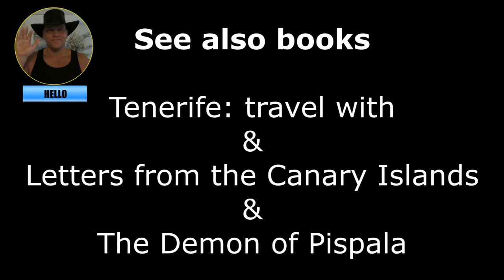MotoGee Särkänniemi amusement park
Fast speed in MotoGee ride in Särkänniemi amusement park.
Speedboat Särkänniemi amusement park
Särkänniemi amusement park in Tampere is a versatile freetime center. A 168 meters high observation tower is located in the park. In addition, the world's first Angry Birds Land is located there. Also dozens of ferocious rides can be found from there.
Парк развлечений Сяркянниеми в Тампере является универсальным свободное время центр.
168 метров смотровая башня находится в парке. Кроме того, первые в мире Angry Птицы Земля находится там. Также десятки свирепых поездок можно найти оттуда.
Särkänniemi Vergnügungspark in Tampere ist ein vielseitiges Freizeit-Center. Ein 168 Meter hoher Aussichtsturm befindet sich im Park. Darüber hinaus ist die weltweit erste Angry Birds Land dort. Auch Dutzende von wilden Fahrten von dort gefunden werden.
Särkänniemi parc d'attractions à Tampere est un centre de temps libre polyvalent. A 168 mètres haute tour d'observation est situé dans le parc. En outre, les premiers oiseaux en colère dans le monde terrestre se trouve là. Aussi des dizaines de manèges féroces peuvent être trouvés à partir de là.
Särkänniemi huvipuisto tampereella on monipuolinen vapaa-ajan keskus.Puistossa sijaítsee 168 metriä korkea näköalatorni. Lisäksi maailman ensimmäinen Angy Birds Land sijaitsee alulleella. Lisäksi kymmeniä toinen toistaan hurjempia laitteita.
タンペレサルカンニエミ遊園地は、多目的な空き時間の中心地です。
168メートルの高観測塔は公園内に位置しています。また、世界初の怒っている鳥の土地がそこにあります。また猛烈な乗り物の数十がありますから見つけることができる。